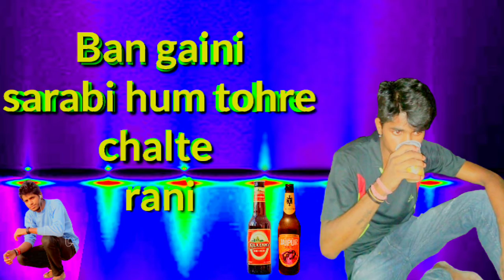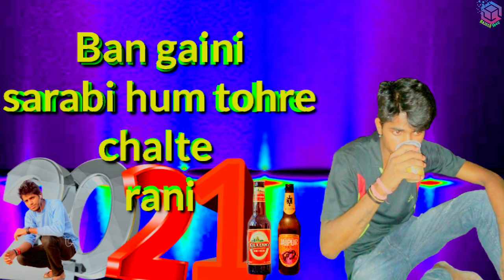Ban Gaini Sarabi Hum Tohra Chalte Rani_ - Deepak Deewana_ - Aditya Music Gopalganj(MP3_128K).mp3